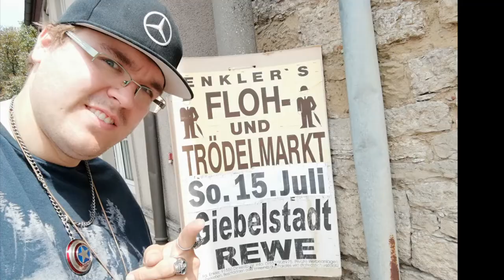Giebelstadt = Unterwegs in Giebelstadt mit Großen Flohmarkt, Oldtimer Mercedes, Trapi Fahrschulauto